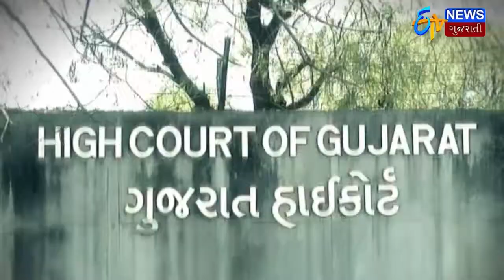Big Debate | પ્રવૃત્તિ ફી વિદ્યાર્થીઓ પાસેથી એકત્રિત થવી જોઈએ? | ETV Gujarati News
ETV debates whether activity fees should be collected from students.